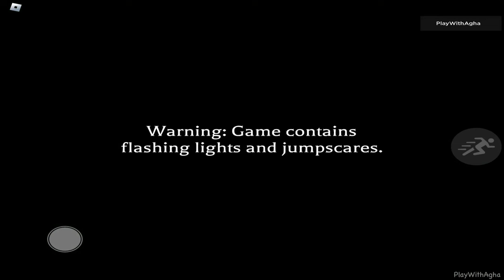The Mimic Control Chapter 2 [Full Walkthrough] - Roblox